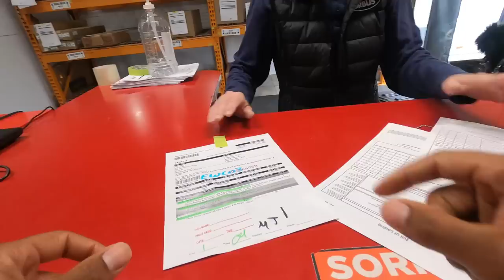This was the WORST Dispatch Order EVER!! This Delivery Location is BANNED!!